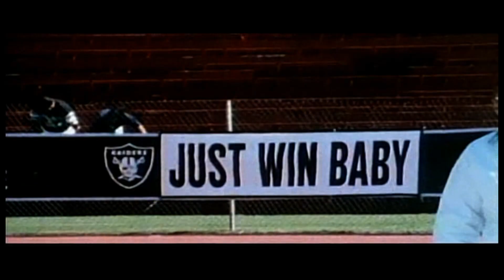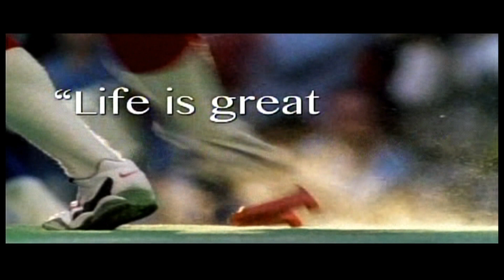2012_09_23_SABOL TRIBUTE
This was the Steve Sabol Tribute on Sunday.  The Best 1 minute highlight video- EVER!